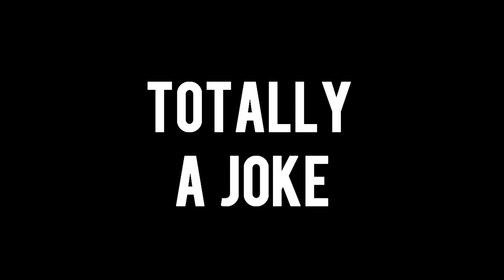Basilray Reviews: The Zenesis 2 System - With "Flav-O-Miser Coiling"!!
Zen has literally created NEW TECHNOLOGY folks!  Prepare to soil yourself when you try it! :)

Of course, this is completely a joke.  Nothing but love for Zen!

For those asking...the song is "Idiot Boyfriend" by Jimmy Fallon! I thought it was fitting!